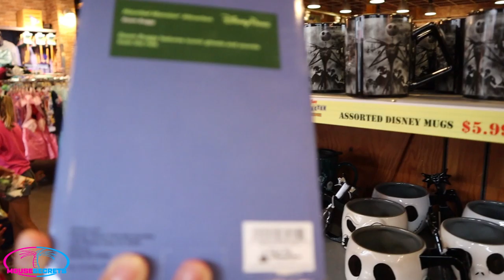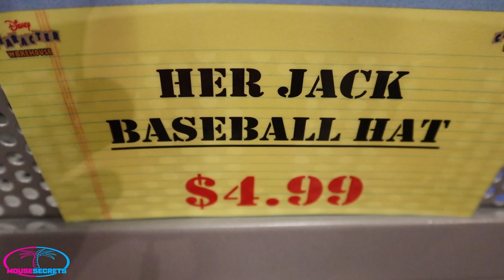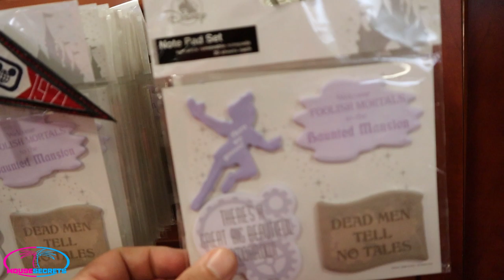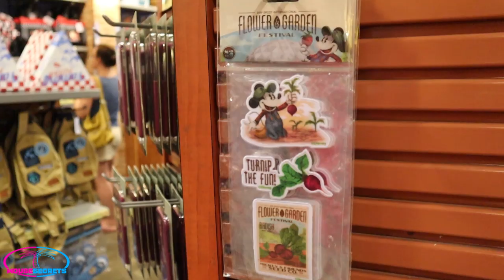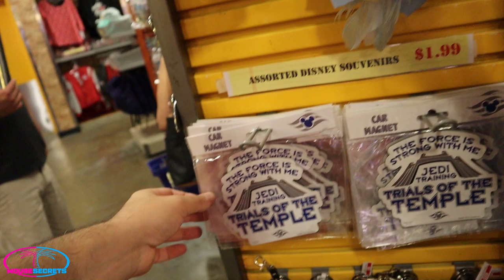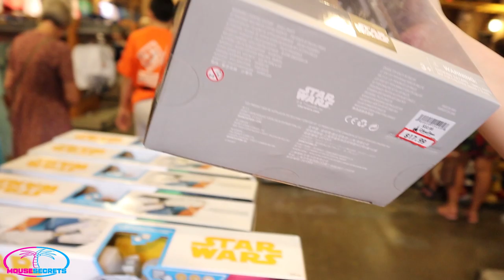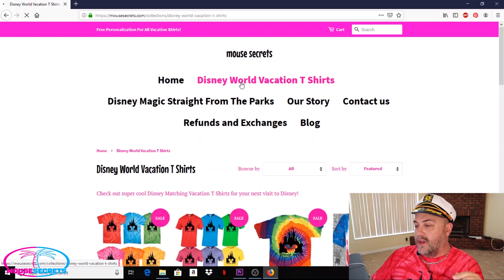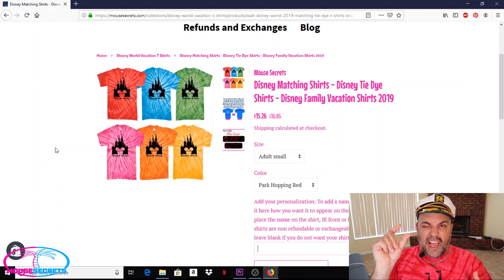Disney Character Warehouse Update 8-27-2019! | Let's See What's New!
In this video we head over to Disney's Character Warehouse on International Drive to see what's new!